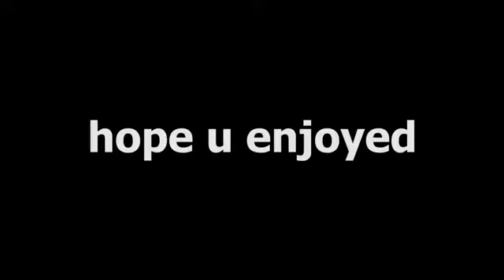Perfectly cut minecraft scream compilation